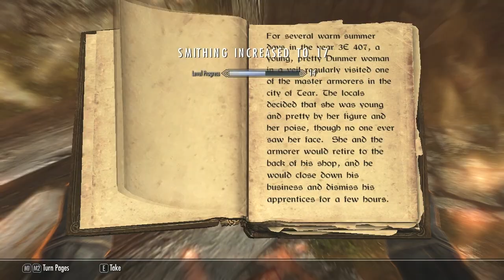Let's Play Skyrim - Part 22 [MAGE & BLIND]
Lockpicking exists to piss me off.